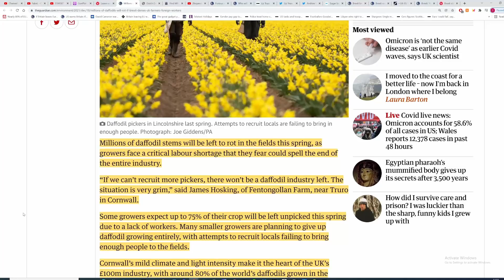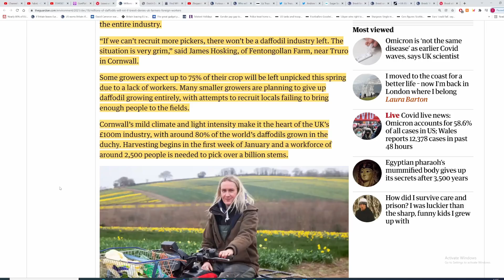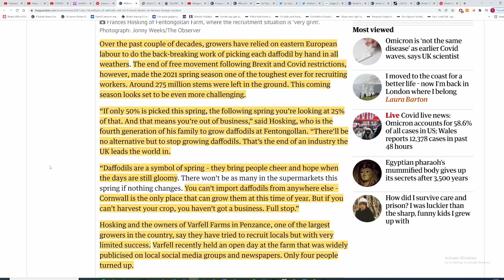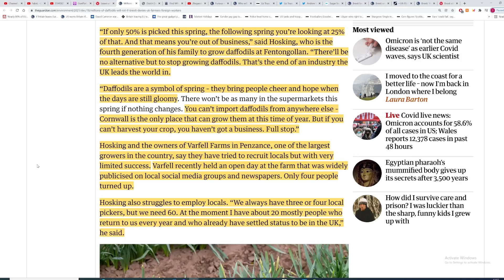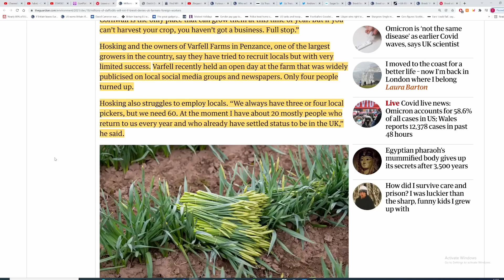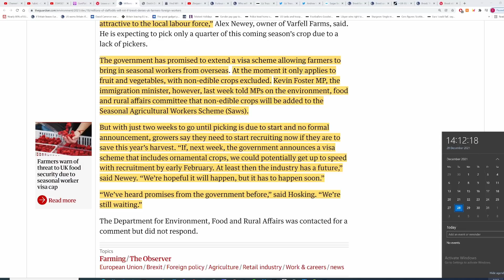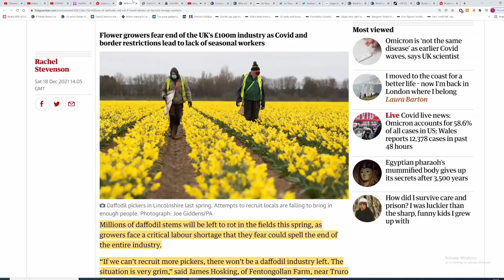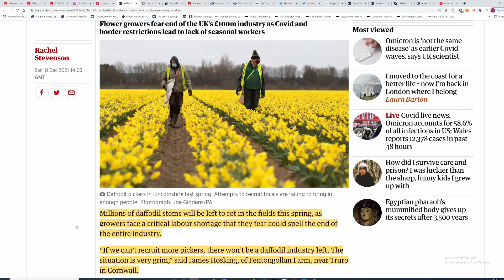Brexit. Daffodil industry facing bankruptcy due to the end of freedom of movement.